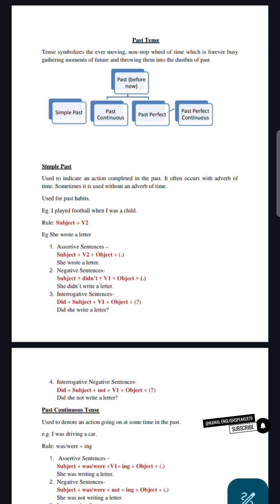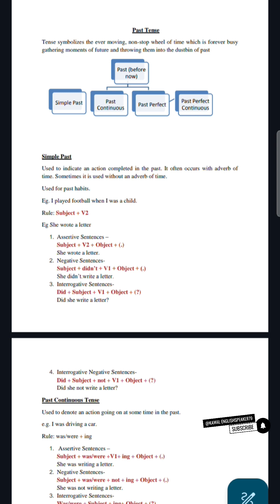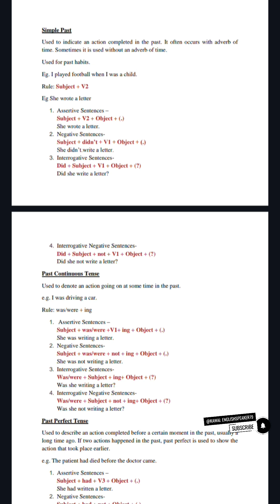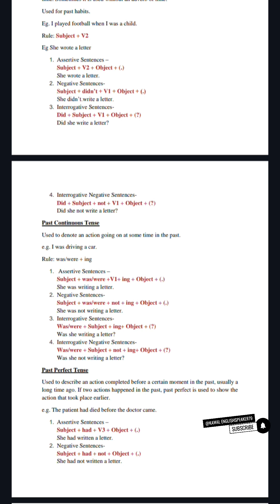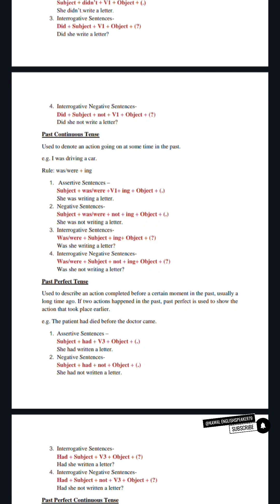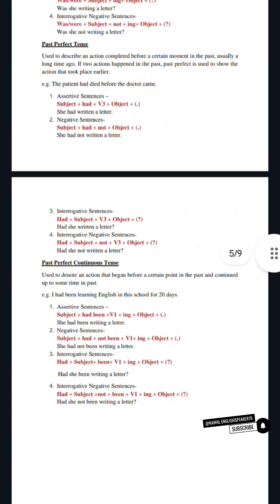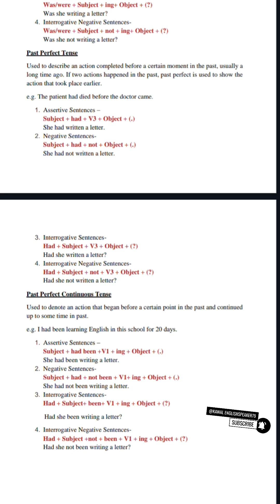English speaker79 learnenglish basic tenses past tense for beginners In a simple way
tenses#past tense for beginners In a simple way